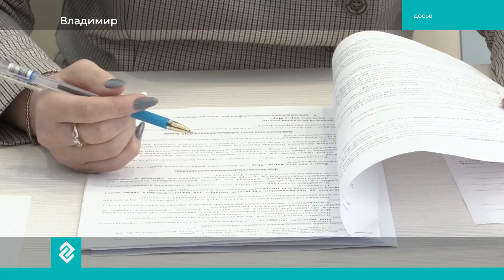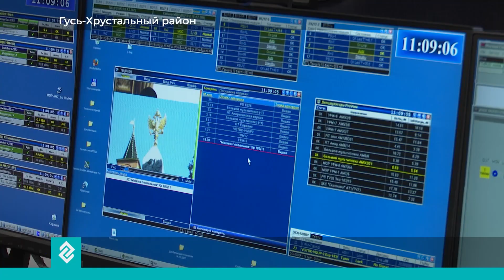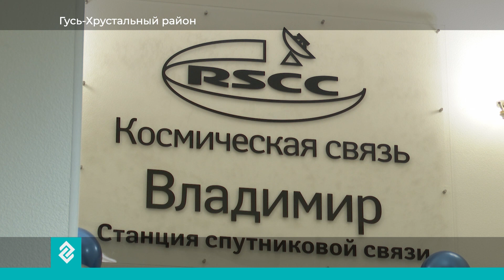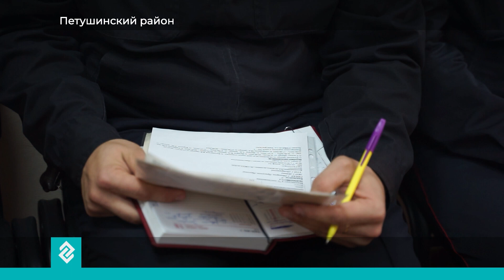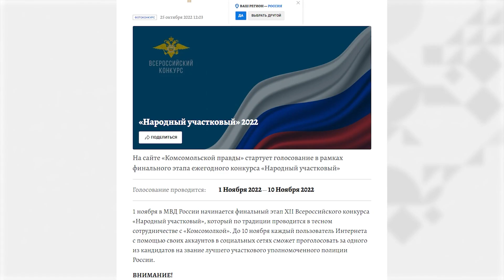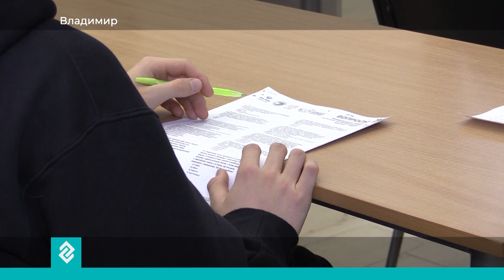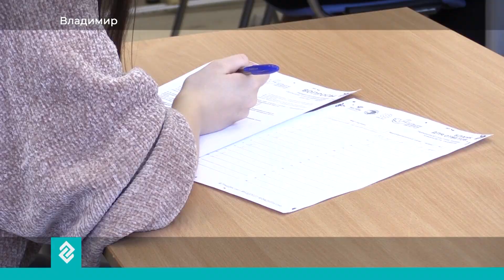Губерния 33 | Новости Владимира и региона за 3 ноября 19:00